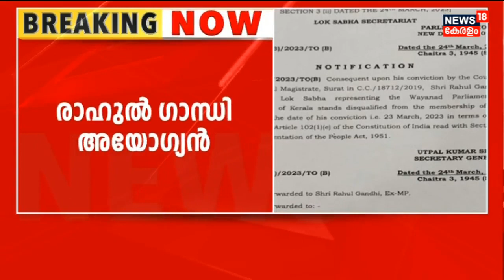Rahul Gandhi Disqualified|"സുപ്രീം കോടതി മൂന്ന് തവണ രാഹുൽ ഗാന്ധിയെ ഉപദേശിച്ചിട്ടുണ്ട്":George Kurian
Rahul Gandhi Disqualified : രാഹുൽ ഗാന്ധിയെ MP സ്ഥാനത്ത് നിന്ന് അയോഗ്യനാക്കി വിജ്ഞാപനമിറക്കി. Lok Sabha Secretariatന്റെ നടപടി Surat Court വിധിയുടെ പശ്ചാത്തലത്തിലാണ്. അയോഗ്യതയ്ക്കിടെ രാഹുൽ പാർലമെന്റിൽ എത്തി പ്രതിപക്ഷ പാർട്ടി യോഗത്തിൽ പങ്കെടുത്തു. നടപടിയിൽ രാജ്യവ്യാപക പ്രതിഷേധവുമായി Congress